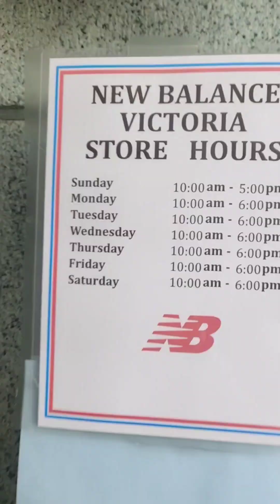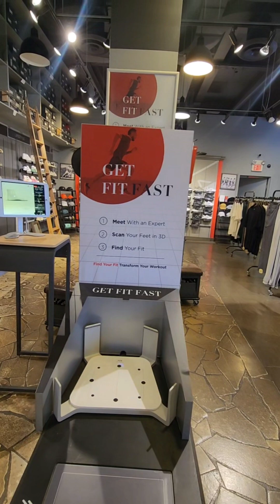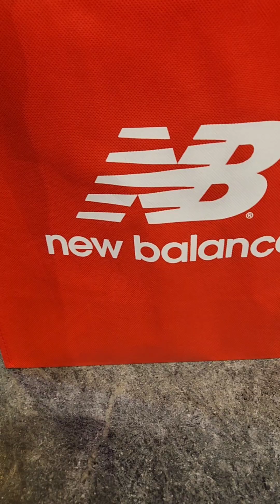Isa sa common na sakit sa Canada